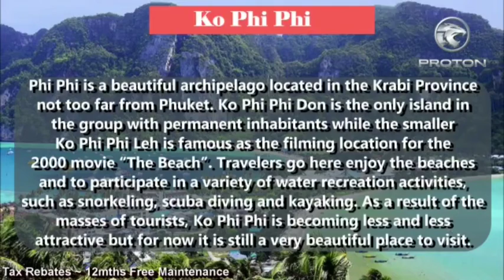Lets explore Thailand by Didi motors😉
𝗕𝗼𝗼𝗸 𝗡𝗼𝘄 𝗯𝘆 𝗢𝗻𝗹𝗶𝗻𝗲 𝗦𝘁𝗮𝗿𝘁𝗶𝗻𝗴 𝗙𝗿𝗼𝗺 𝗥𝗠𝟵.𝟵𝟵* 𝗳𝗼𝗿 𝗼𝗻𝗹𝗶𝗻𝗲 𝗯𝗼𝗼𝗸𝗶𝗻𝗴 𝗳𝗲𝗲𝘀.
Stay safe, stay strong, let’s show our united strength and fight against COVID-19! Protect yourself and your loved ones by keeping calm and staying at home. 🥰🥰🥰
can direct whatsapp at this link for fast respond